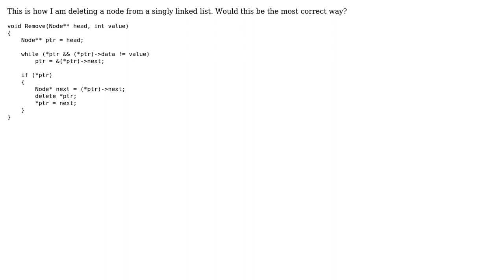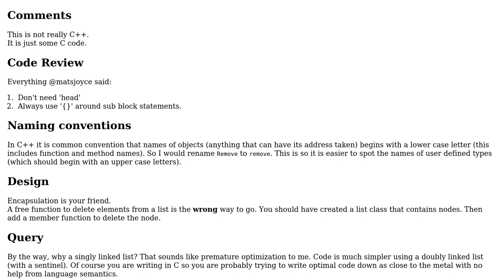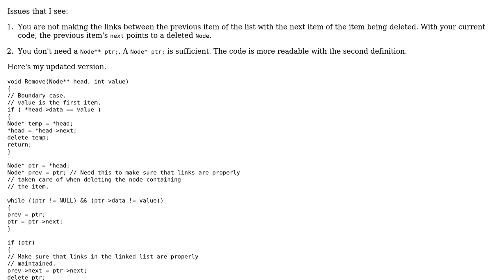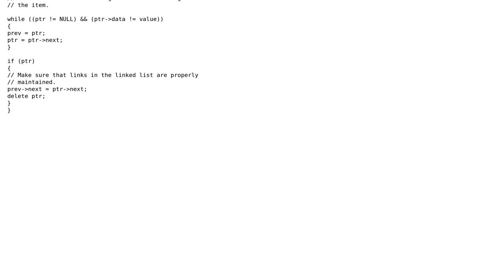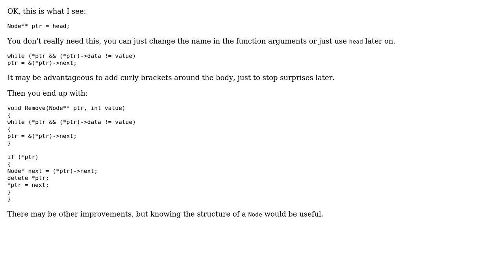Is this the right way to delete a node? (4 Solutions!!)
Is this the right way to delete a node?

With thanks & praise to God, and with thanks to the many people who have made this project possible! | Content (except music & images) licensed under CC BY-SA | Music | Images & others | With thanks to user user6607 user thepace user R Sahu user matsjoyce user Martin York user Jamal and the Stack Exchange Network Trademarks are property of their respective owners. You are responsible for your own actions.